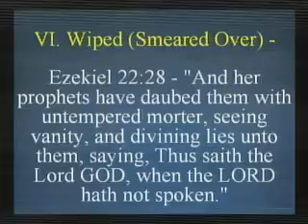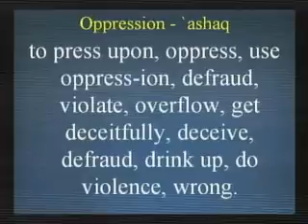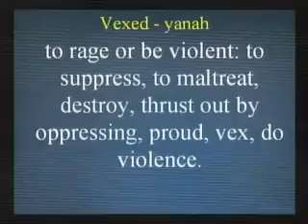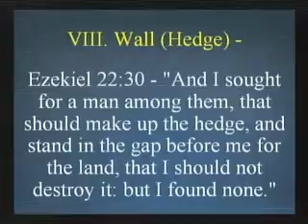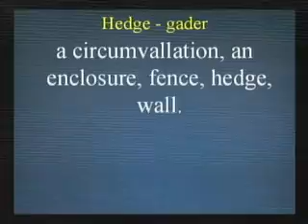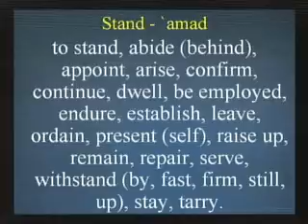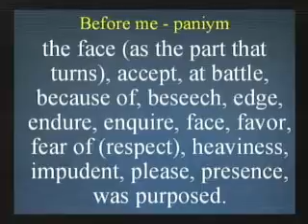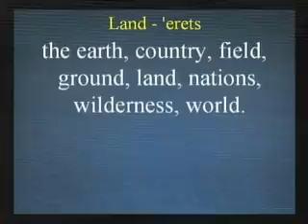Sunday AM 11-11-18